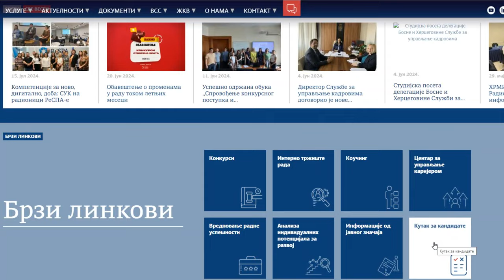MEDIJACIJA NIJE NOVINA ZAKONSKI, ALI I DALJE NOVINA U PRAKSI